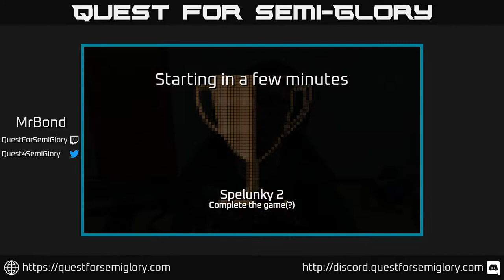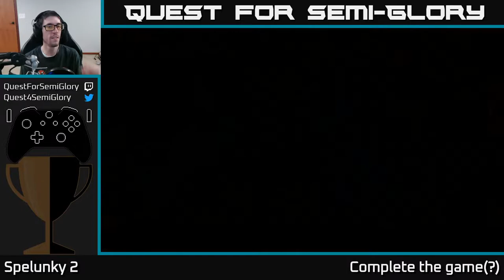Quest for Semi-Glory - Spelunky 2, Session 19